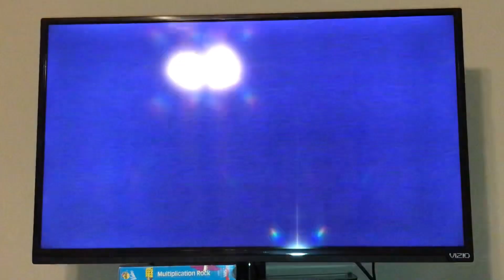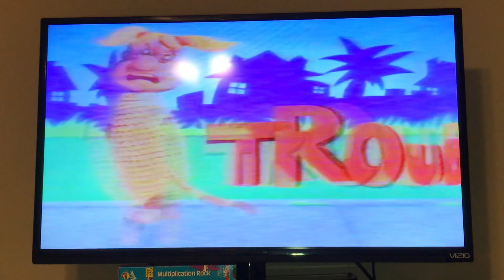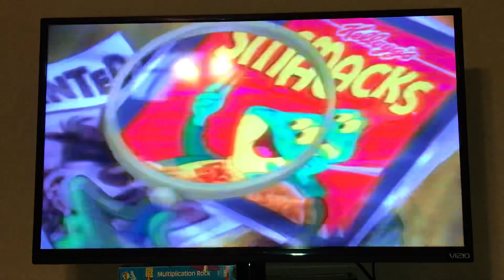Opening To Schoolhouse Rock: Multiplication Rock 1995 VHS (Version #2)